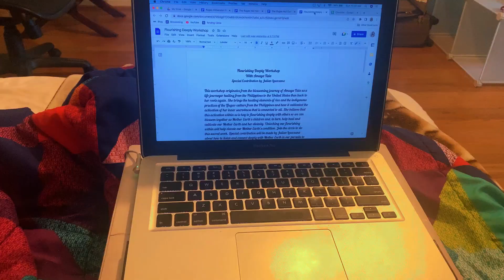Vlog 1: Opportunities, Blessings, Fasting, & Taking the Leap (Serpent Mound Journey) 👣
Hey Flourishing Tribe, here is the first episode of my Vlog about my journey to Serpent Mound. 🐍

Free Guided Meditation & Daily Practice to Be Untouchable as a Lightworker

My Services:
Tending Circle, 1-on-1s, Personal Tarot Reading, Workshops & Retreats, Self-Paced Courses, Organizational Consultation, Community Building, Public Speaking, Partnership/Sponsorship Arrangements

Support a Filipino Indigenous Wisdom Keeper, Mamerto “Lagitan” Tindongan